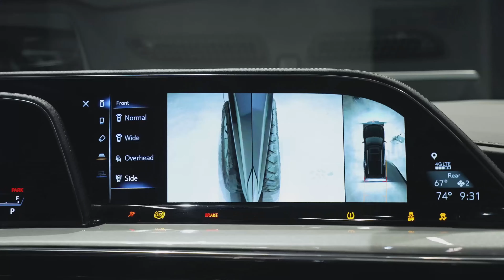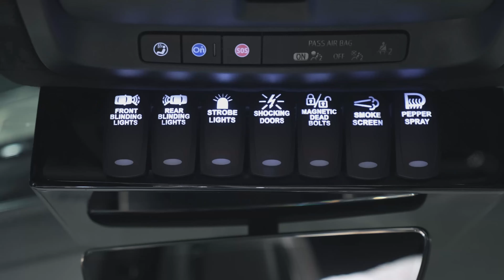ESTE SUV ESTA PEREPARADO PARA EL FIN DEL MUNDO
🔴 ¡Descubre el SUV Más Seguro del Mundo! Rezvani Vengeance: El Tanque de Lujo para las Calles 🚙💥

En este video, te presentamos el Rezvani Vengeance, un SUV que lleva la seguridad y el lujo a un nivel completamente nuevo. 🚀 Con un diseño robusto inspirado en vehículos militares, el Vengeance no solo es impresionante a la vista, sino que también está repleto de tecnología avanzada y características de seguridad que te protegerán en cualquier situación. 🔒

🛡️ Diseño Exterior Blindado: Con materiales balísticos y ventanas a prueba de balas, este SUV es una verdadera fortaleza sobre ruedas.

⚙️ Rendimiento Poderoso: Motor de alto rendimiento con hasta 1000 caballos de fuerza y tracción en las cuatro ruedas para una experiencia de conducción excepcional en cualquier terreno.

🛠️ Tecnología de Seguridad: Sistemas de detección de amenazas, cámaras de visión nocturna, y defensas activas como dispersión de humo y gas lacrimógeno.

🎛️ Interiores de Lujo: Asientos de cuero ajustables, sistema de climatización avanzada, y tecnología de infoentretenimiento de última generación.

🚗 Personalización Única: Opciones de personalización para hacer que tu Vengeance sea tan único como tú.

🔥 No te pierdas esta revisión completa del SUV más seguro del mercado, el Rezvani Vengeance. ¡Descubre por qué este vehículo redefine los estándares de seguridad y lujo en los SUV modernos! 🔥